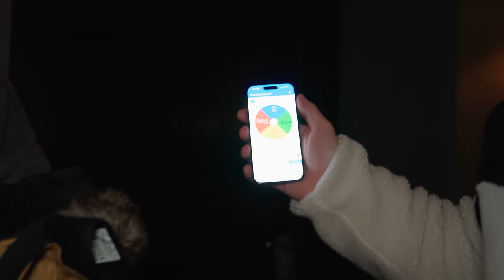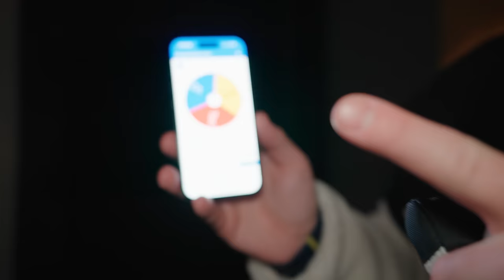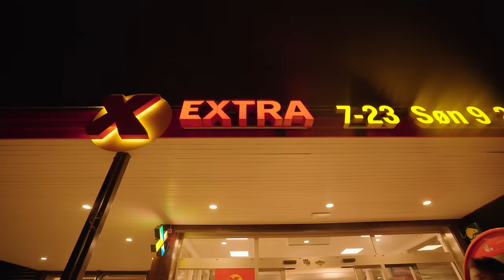Skidsemester i NORGE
Vi bilar till NORGE för lite skidsemester!!